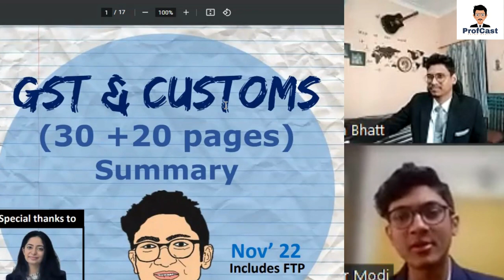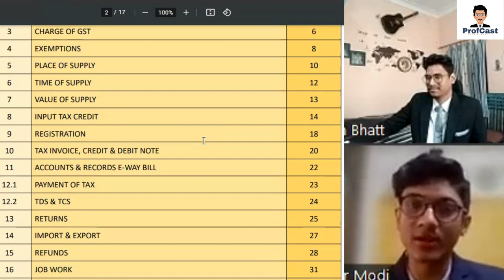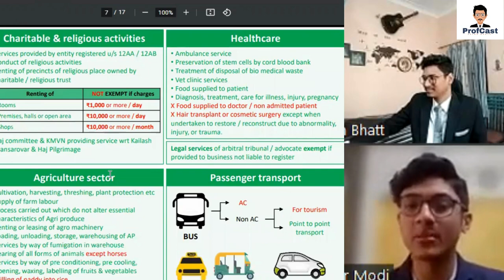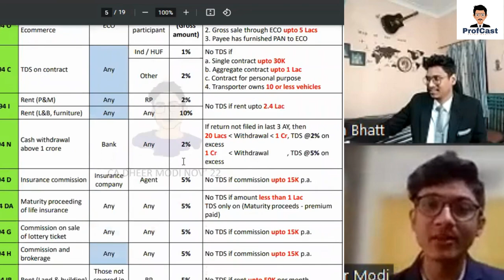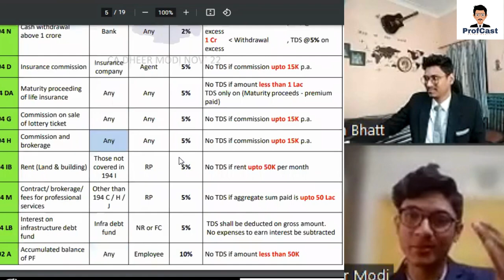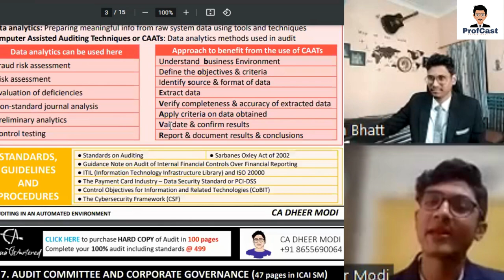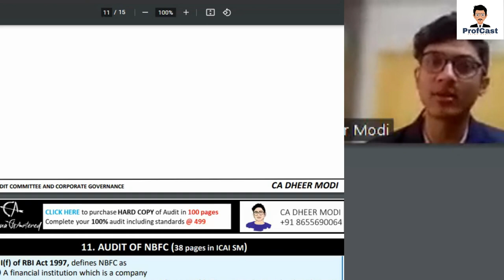HOW TO CLEAR CA IN 1st Attempt by CA Dheer Modi.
CA Dheer Modi is a Chartered Accountant and Founder of DronaChartered.

For Mentoring/Notes please connect
        CA Dheer Modi
(Founder DronaChartered)
DronaChartered.com

For Personal Branding/ Knowledge Sharing please connect
      Ketan Bhatt
(Founder- ProfCast)